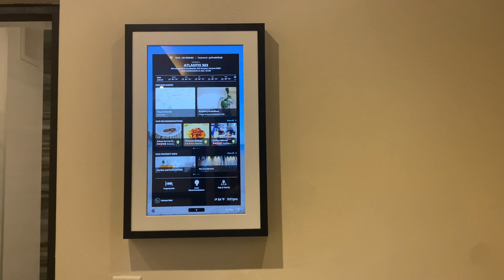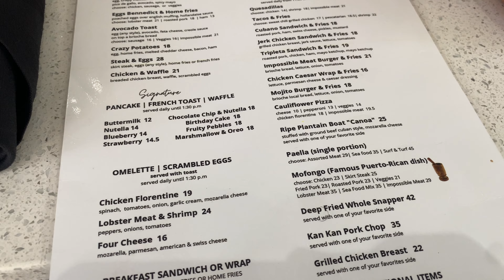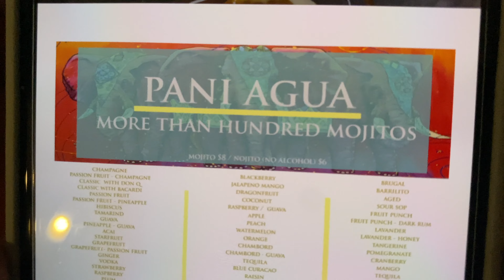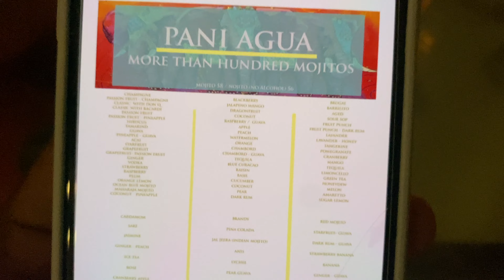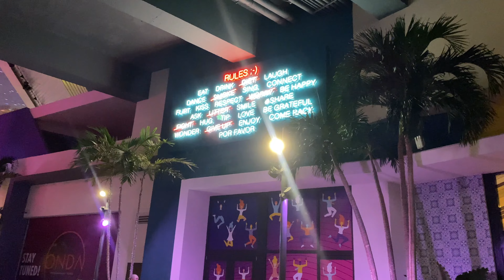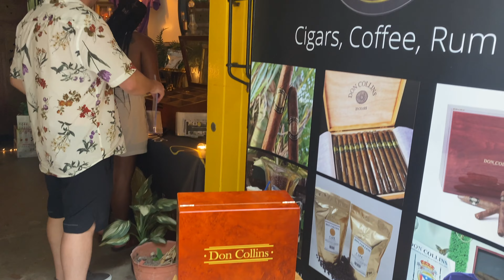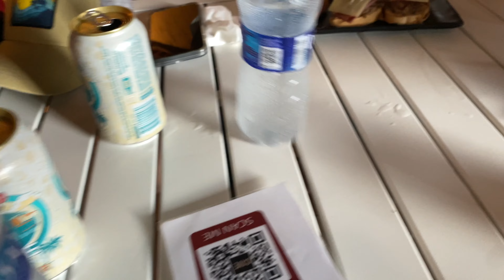Puerto Rico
Unfortunately we missed Bad Bunny by a month.

Xbox Gamertag: DR1PPGrae